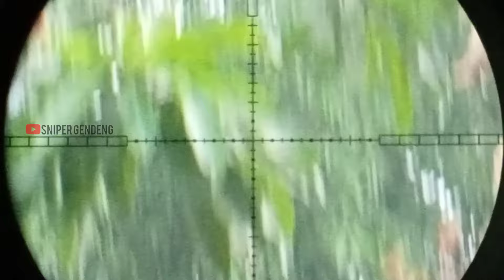BERBURU SAPI LIAR ❌ Berburu ayam hutan✅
Assalamualaikum wb...
Kali ini kita berbru ayam hutan Di hari kebangkisan nembak nya luput meluluh
Zonk gyus...
Bagi yang nonton vidio ini semoga terhibur🤣

Kamera menggunakan android oppo A16
Editor vidio inshot
Musik